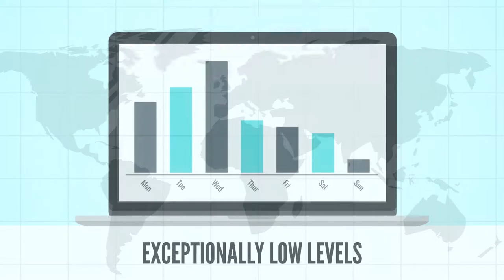Combating the Cold and Flu Season in the Time of COVID 19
School is in session, Fall is just around the corner, and that means it's time for the annual round of influenza, rhinovirus, and norovirus--right on the tail of the COVID-19 pandemic finally winding down, which could potentially overwhelm overtaxed healthcare facilities, though that presently appears unlikely.

Some medical experts have predicted a historically mild or nearly non-existent influenza season based, in part, on data coming out of several countries presently in the throes of their annual influenza season.

According to Reuters;

Canada’s flu surveillance system also reported “exceptionally low levels” of influenza in a recent report, as did other countries that report weekly flu surveillance statistics including the UK and Australia.

In its most recent weekly report, South Korea’s infectious disease portal reported an 83% decrease in cases from the same period a year earlier.